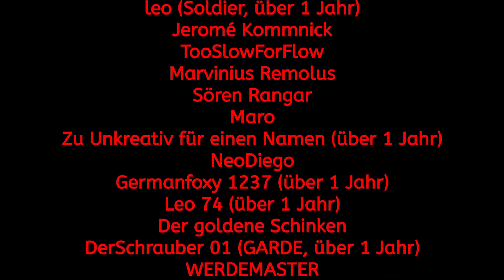🔥 Invasion auf den Philippinen! 🔥 #14 - Japan - Europa Universalis IV - Let's Play - Deutsch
Projektbeschreibung:
Stellt euch vor ihr seid der Verwalter des Königs der zweitstärksten Nation Asien doch keiner will euch gehorchen...Willkommen im Leben der Ashikaga Shogune und des Japanischen Tennos (Kaisers)! Wir übernehmen in diesem Let's Play die Kontrolle über das Shogunat und verwalten die sehr spärlichen Gebiete des Kaisers. Zwar sind uns die Daimyos (Lordschaften/Fürsten) formal unterstellt, praktisch kocht jedoch jeder sein eigenes Süppchen. Und das alle mit dem einen Ziel, unabhängig zu werden und uns zu stürzen. Klingt nach Spaß und rosigen Aussichten eines Tages von der Spitze der Festung Kyotos zu baumeln?

Richtig genau deswegen sind wir hier! Wir werden gemeinsam versuchen die Daimyos zu bändigen, die Macht des Shogunats und damit unsere Macht auszubauen und den Tenno zum wahren Alleinherrscher über Japan zu machen! Viel Diplomatisches Geschick, aber auch die Kunst des Krieges wird für uns gefragt sein. Doch Vorsicht: Japan hat auch äußere Feinde. Das Ming Reich in China wird, sowie sein eigenes Reich unter Kontrolle gebracht hat, gierig auf unser Land schielen um zur wahren Asiatischen Nummer 1 aufzusteigen. Und auch das Königreich Korea, welches ironischerweise hier im Gegensatz zu uns vereint ist, könnte unsere Schwäche versuchen auszunutzen um zumindest die Region Kyushu unter seine Kontrolle zu bringen.

Also: Bürgerkrieg im Inland, Mindestens 2 gierige Nachbarn im Ausland, was will man mehr? Ich nenne es die perfekte Herausforderung!